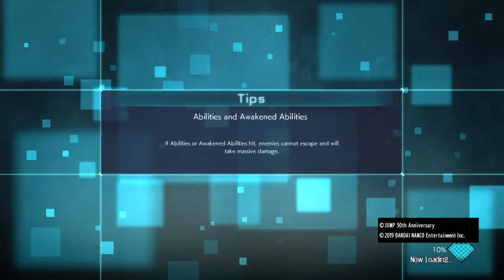JUMP FORCE_20190223074028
JUMP FORCE